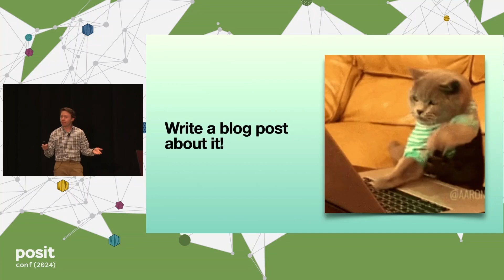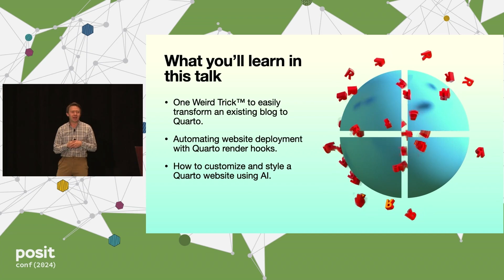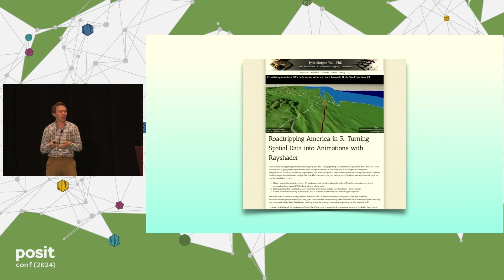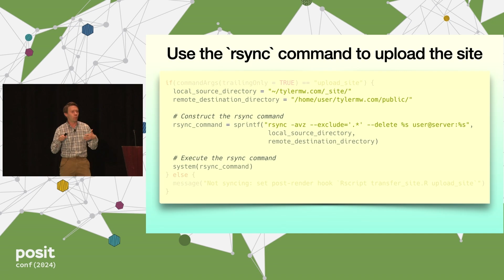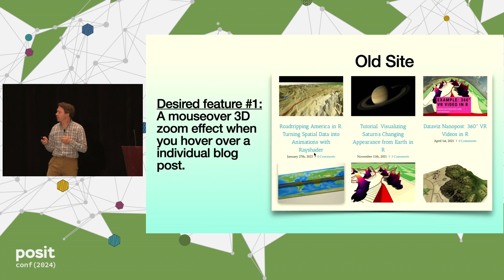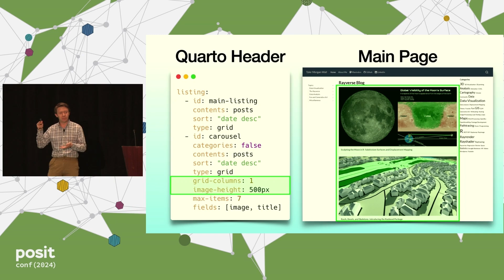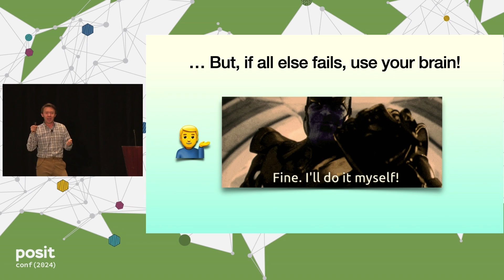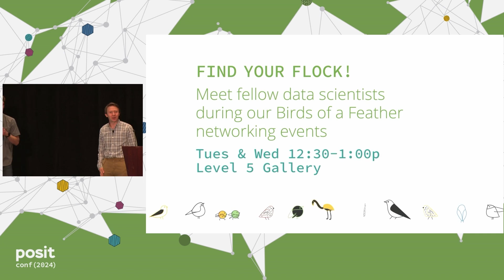Tyler Morgan-Wall - Quarto, AI, and the Art of Getting Your Life Back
Tired of endless server issues and maintenance headaches? Want to reclaim your time for coding, writing, and creating? Join me as I share my journey of switching from the server-based headaches of WordPress to Quarto with a little help from AI. In this talk, I’ll describe the simple trick I used to convert an existing WordPress blog—complete with custom scripts, styles, and beautiful 3D data viz content—into a slick Quarto site. I'll then demonstrate some lesser-known features of Quarto to automate deploying a website entirely from a Quarto project file. Finally, I’ll show you how I used AI to customize and style my new Quarto site and provide several useful strategies to employ if you decide to get some help from AI on your own Quarto journey.

Talk by Tyler Morgan-Wall